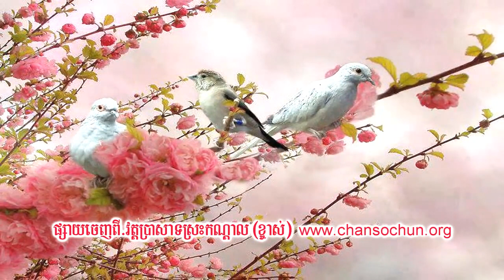បទសិក្សាខ្លីលេខ13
ហ្វេសប៊ុក
Chan_Sochun ចាន់_សុជន វត្តប្រាសាទស្រះកណ្តាល_#(ខ្ចាស់)